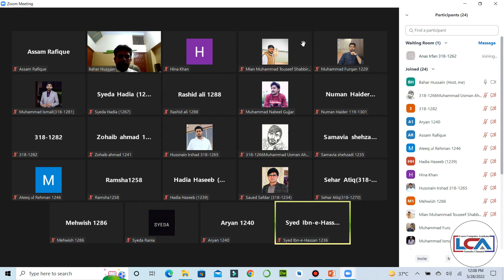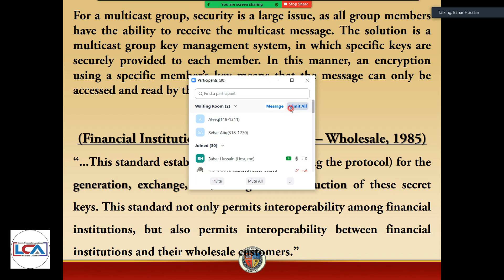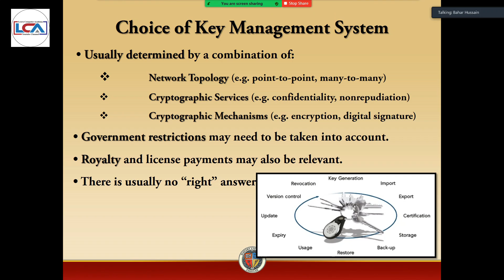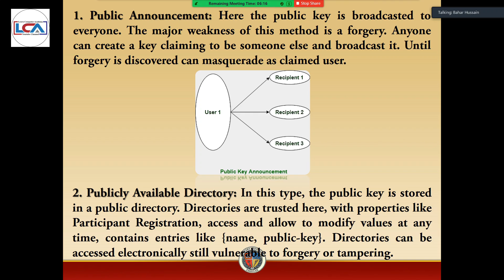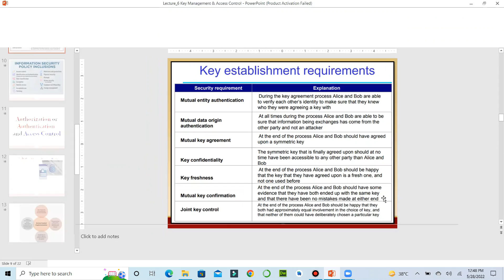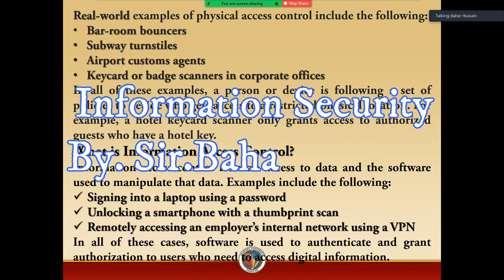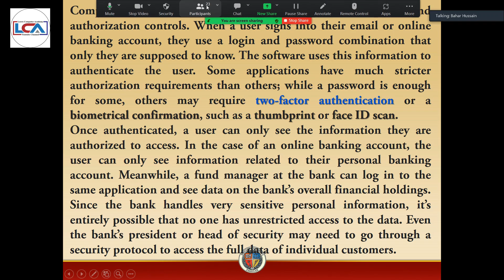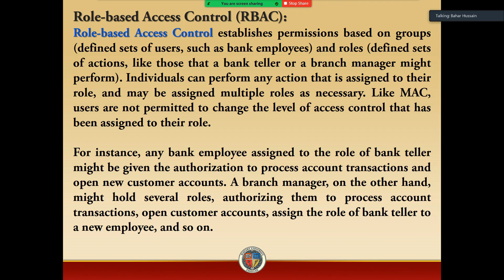Key Management And Authentication Access Control By Sir. Bahar Hussain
Key Management and Key Distribution in Cryptography and Authentication Access Control, In this video, I have covered Key Management in cryptography and also discuss which techniques. Also Discuss Authentication, Authorization, and Access Control in Information  & Cyber Security for the Classes of BS-CS, Networks, M. Sc in Computer Science, Cyber Security.